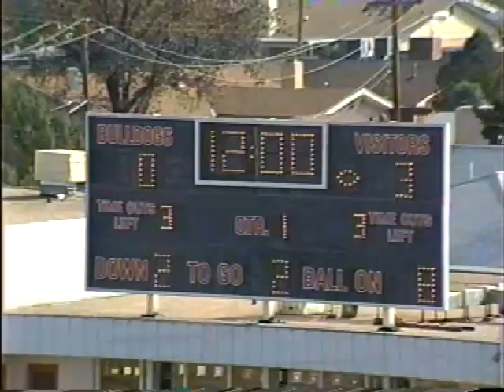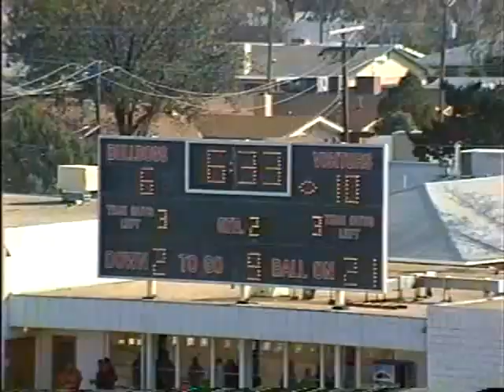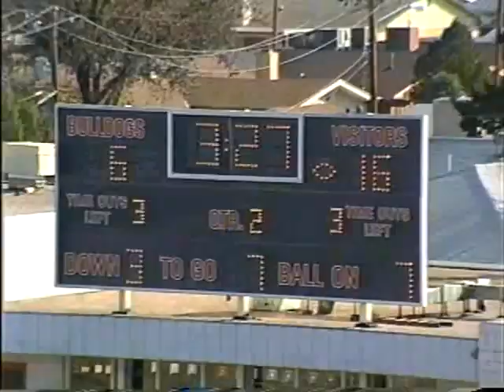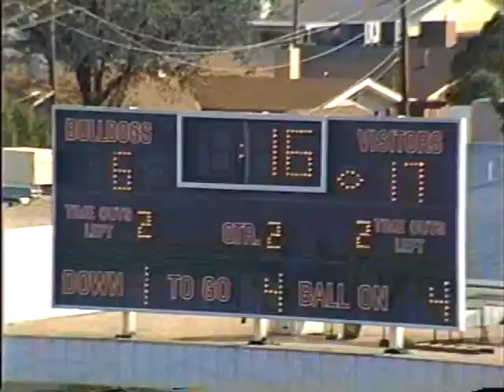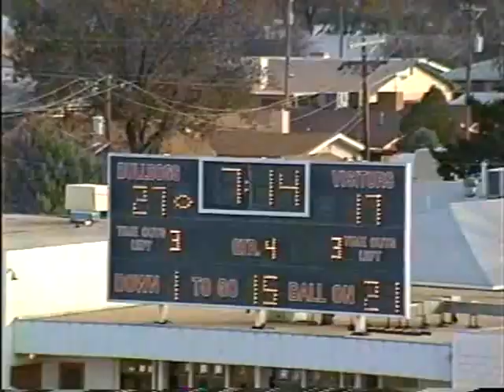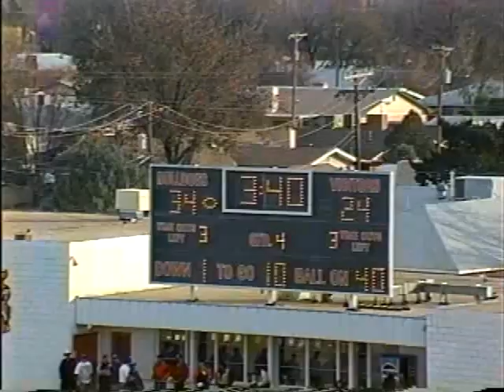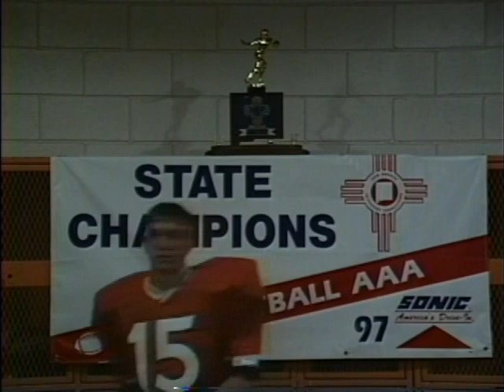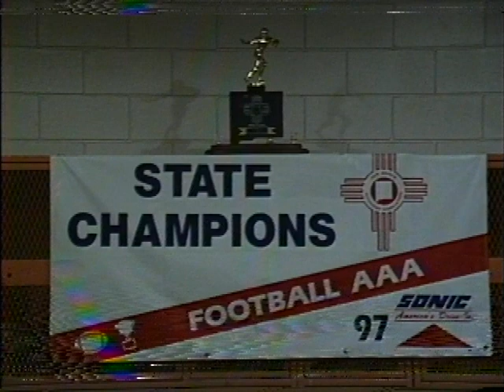Artesia Bulldogs vs Silver City 1997 State Championship